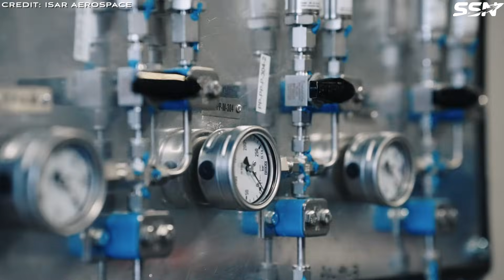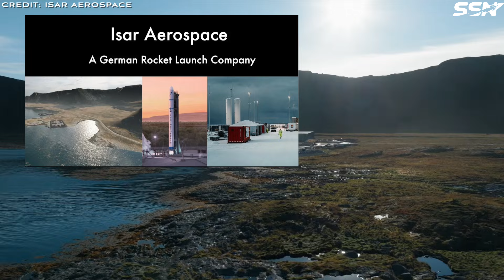Isar Aerospace Ready to Launch: Will this German startup be the first company to launch from Europe?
Isar Aerospace is ready to launch. The company has just completed testing and qualification and its Spectrum vehicle and now is awaiting its launch licence. This could be the first flight from the Europe mainland ever.

00:00 Intro
04:36 Final Preparations for the Test Flight
05:00 Final Thoughts
05:35 Outro